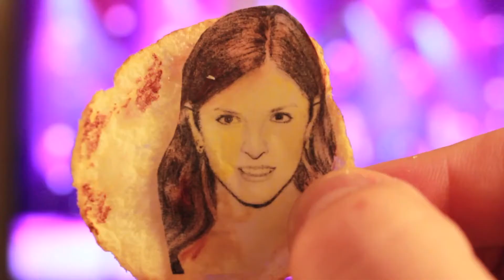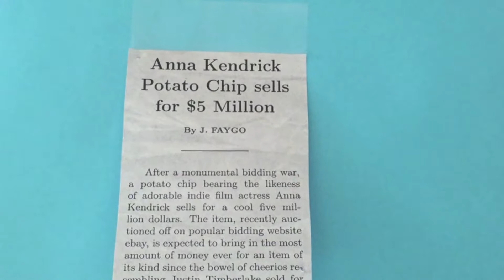Anna - Eric Branstrom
Puppies. Potato Chips. Anna Kendrick.
Theme: Pareidolia